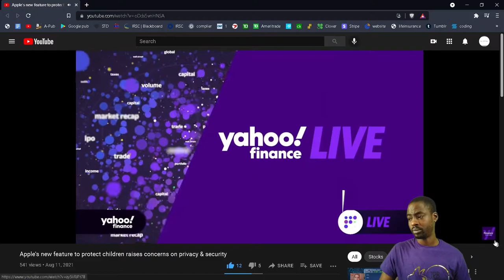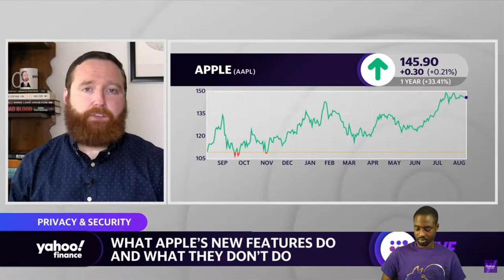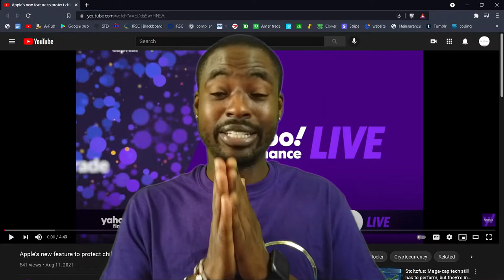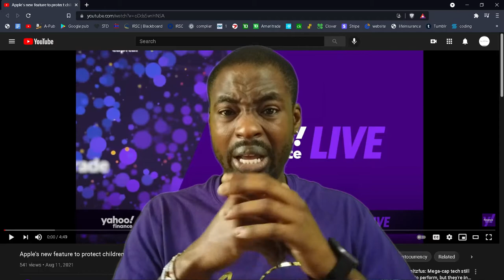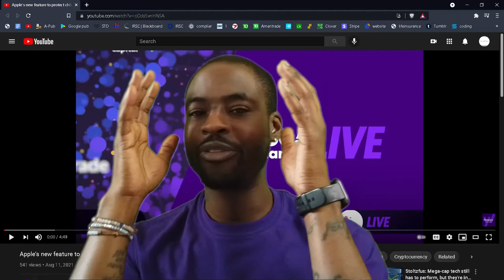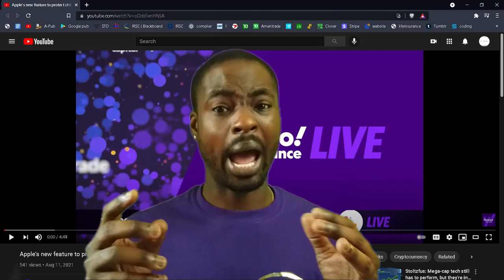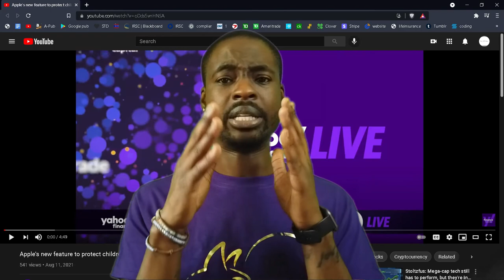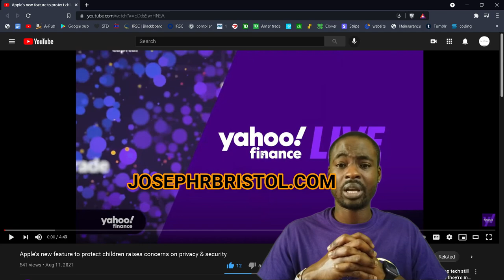Apples IOS update with picture scanning || Clips of News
D@T GUY talks about a news clip pertaining to Apple's new IOS rollout and the dangers it could and most likely will have on our society as a whole.

Custom shirt made by instagrams @ vybrant_stylez_

Follow D@T GUY on these social media sites;
Hyprr @ josephrbristol

Or visit his website for up to date information and merchandise at josephrbristol.com